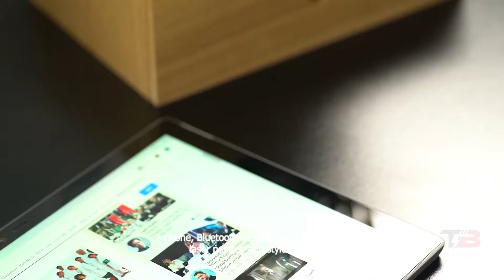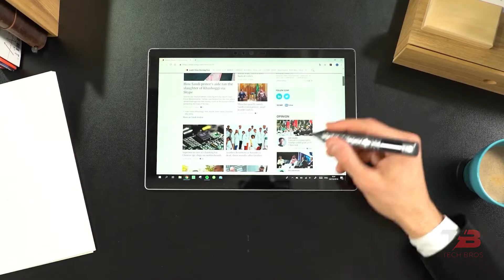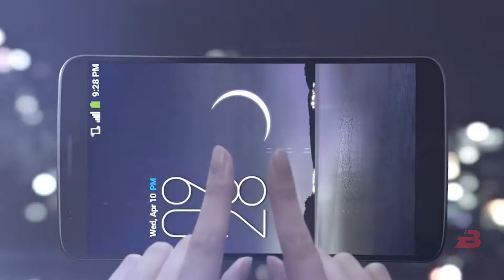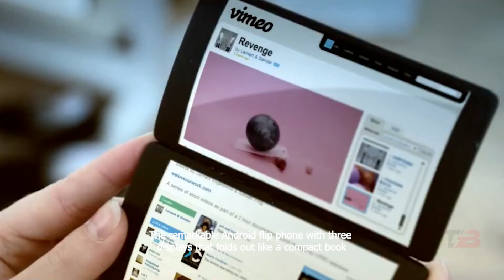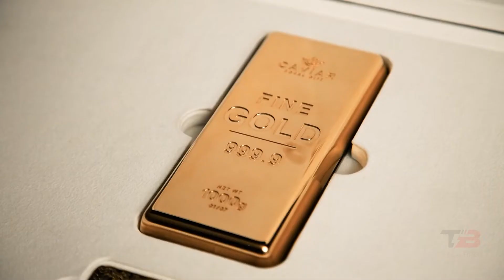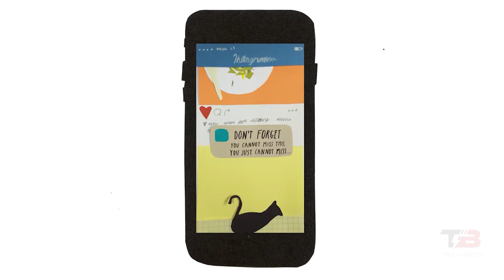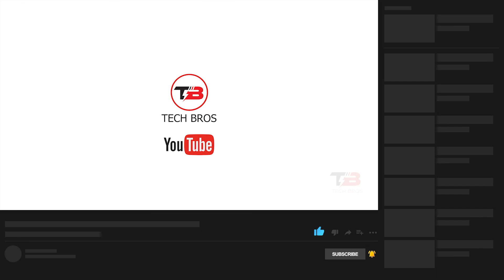10 UNIQUE SMARTPHONES YOU NEVER THOUGHT EXIST!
These days, most people just cannot envision their daily life without a smartphone. Manufacturers of mobile devices now have more incentive than ever to create cutting-edge new designs, and we're here to show you some of the best ones. Some smartphones are as small as a credit card, while others may be worn on the wrist like a watch. In this video, we will showcase ten mind-blowing smartphones that are certain to put you in awe. If you don't want to miss any of these incredible inventions, keep watching the video!

9. DRAS Phone